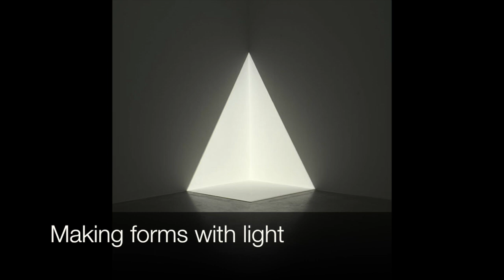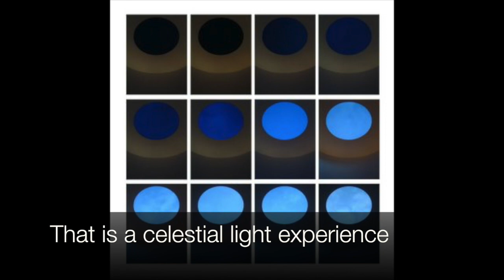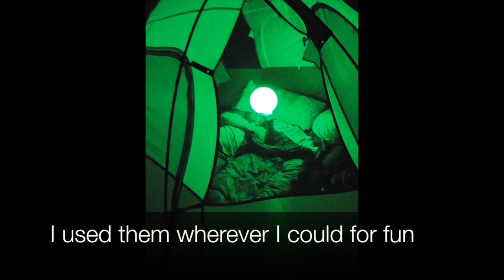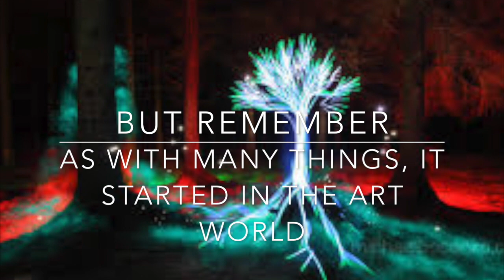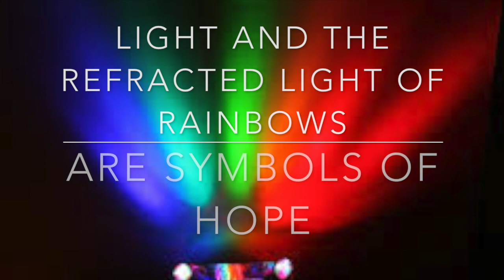Light Installation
Transform a space using light as the medium and playing with shadows, refraction, reflection, and defraction